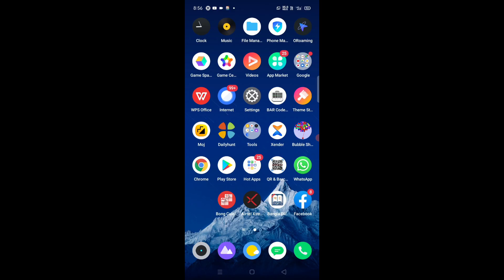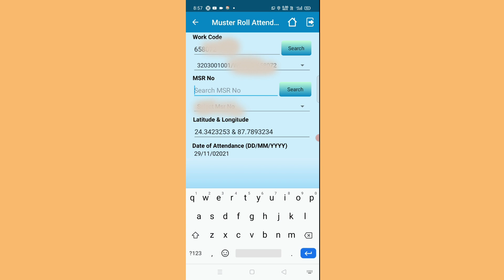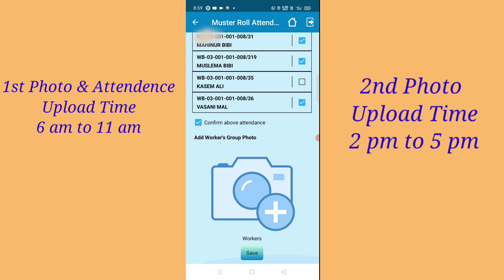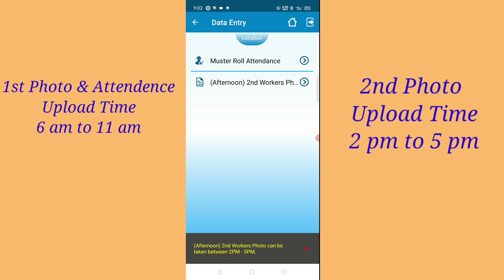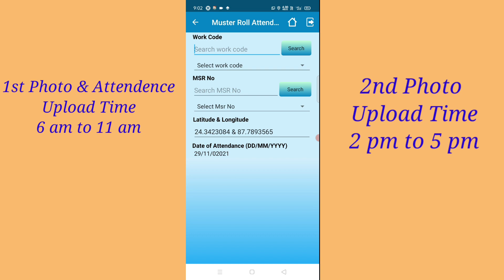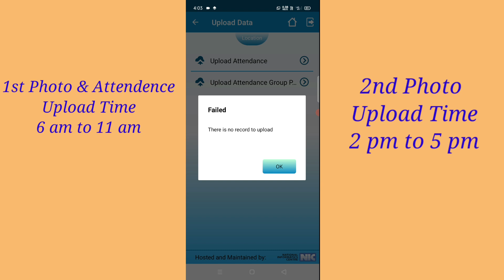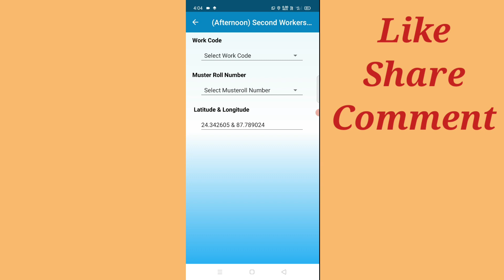Muster Roll Attendence Fillup In Nrega MMS App | Mgnrega Mobile Monitoring System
Learn Muster roll attendence fillup in nrega mms app by watching this mgnrega mobile monitoring system app demo.Get all the information about mobile monitoring system mgnrega, shortly called NMMS.so watch the video and learn how to fill attendence in nmms app because is video dekh skte hai ki nrega mms app me attendence kaise fill karte he.So all the details of nrega mms app 2.3 version and know nmms app kaise use karte he.